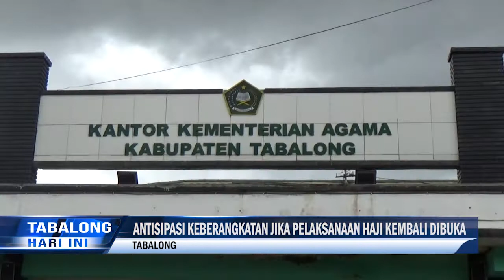Persiapan Ibadah Haji, Ratusan Calon Jamaah Haji Tabalong Divaksin Covid-19